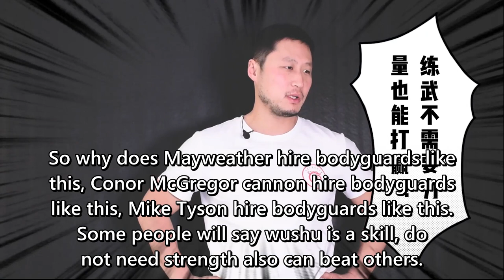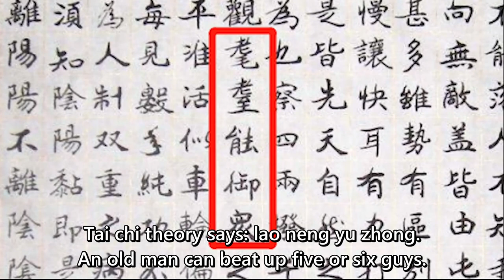Do you need to practice strength when practicing Neijiaquan?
The core of health preservation: kung fu itself is self-weight strength training
Learn the Xingyiquan course of Teacher Pang's system, welcome to consult